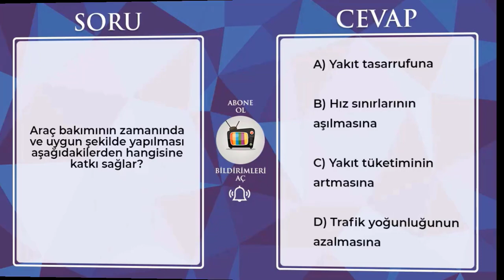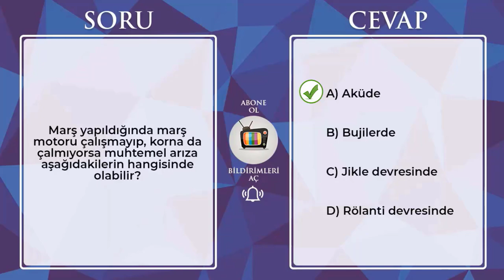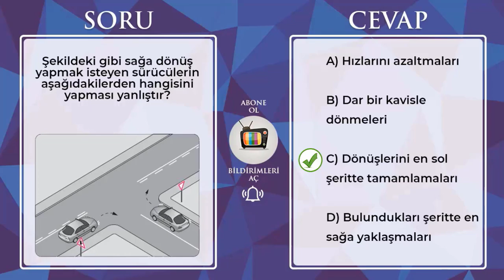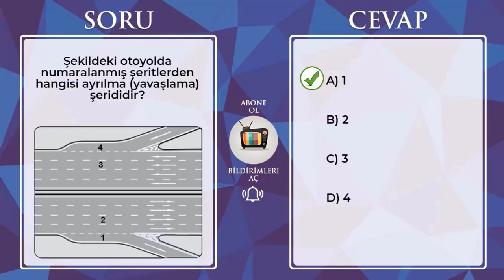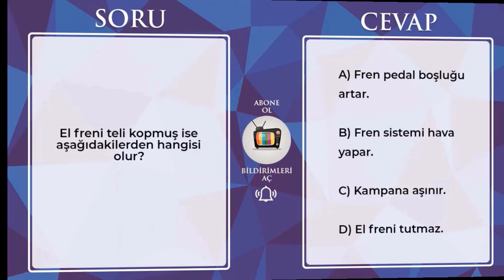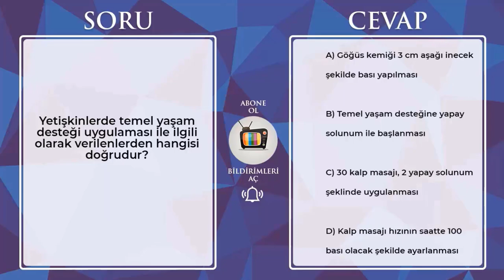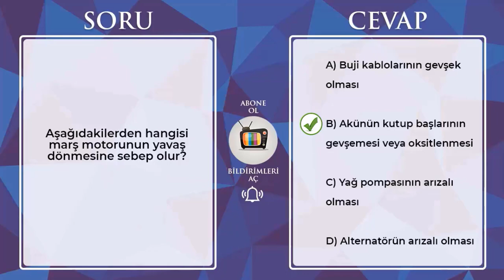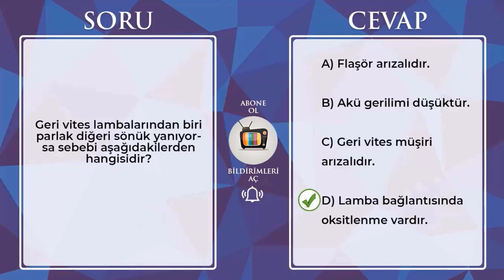DİKKATİNİZİ SORULARA VERİN / 2024 ŞUBAT MART Ehliyet Soruları / Çıkmış Ehliyet Sınav Soruları Çöz